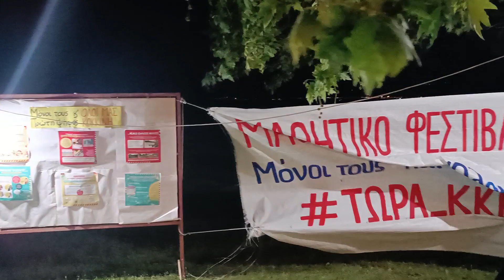Φεστιβάλ νεολαίας ΚΝΕ